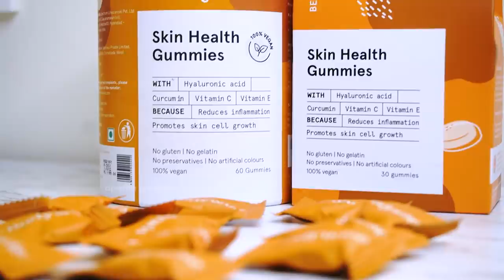Morning Routine - Skincare| Breakfast| Relaxed morning - Aparna Thomas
𝗚𝗲𝘁 𝟮𝟬% 𝗰𝗮𝘀𝗵𝗯𝗮𝗰𝗸 𝗼𝗻 𝘆𝗼𝘂𝗿 𝗼𝗿𝗱𝗲𝗿 𝗮𝘀 𝘄𝗲𝗹𝗹